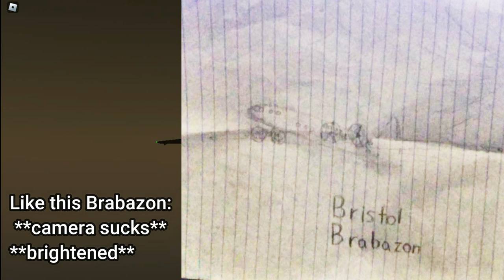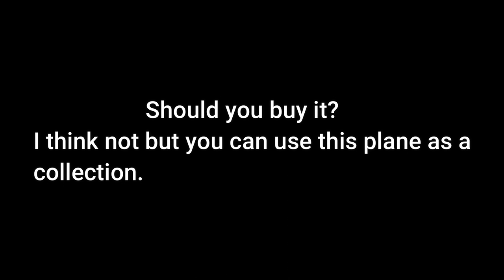Reviewing the Bristol Brabazon on Aeronautica | Bad Value? | [ARON005]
Today we are going to review the giant Bristol Brabazon plane to see if its worth the wp. I dont know what to put here lol